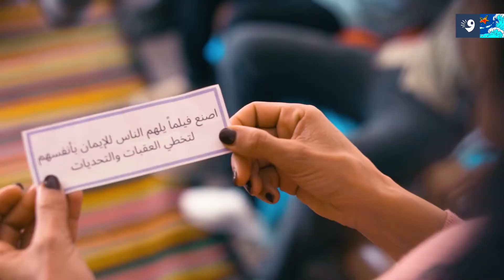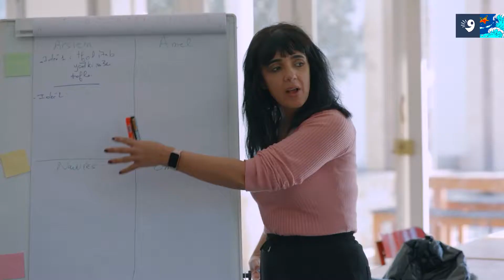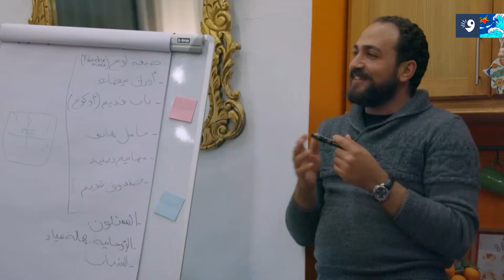الحلقة الثانية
في الحلقة الثانية، المتسابقين لازم يتفاهموا على دور كل واحد في التصوير ويبداو يخدموا، تبعوا معانا باش تعرفوا  شنوا بش يصير!